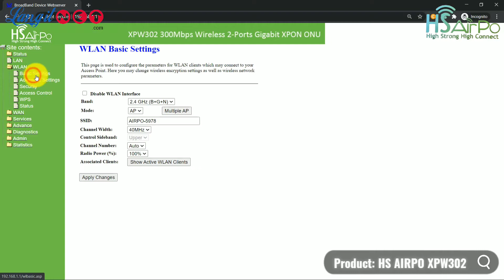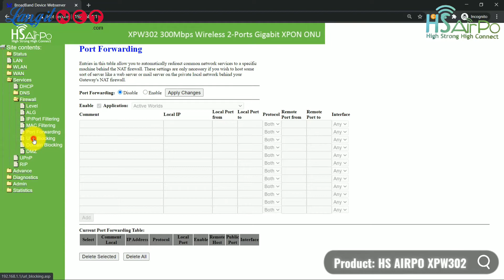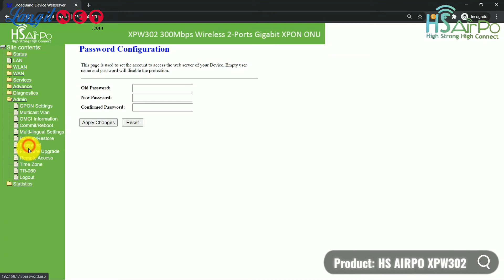HS AIRPO XPW302 300Mbps wireless 2-PORTS GIGABIT XPON ONU - (92850)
Video Product HS AIRPO XPW302 300Mbps wireless 2-PORTS GIGABIT XPON ONU
Supported By: LANGITNET  x HS AIRPO